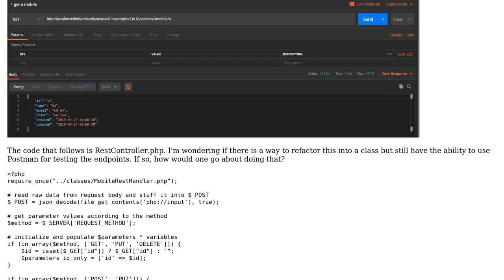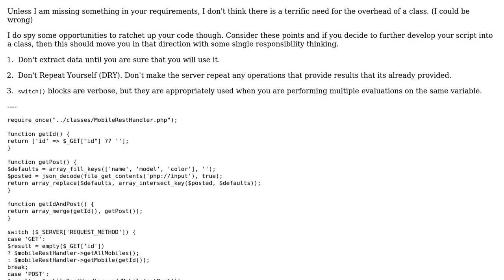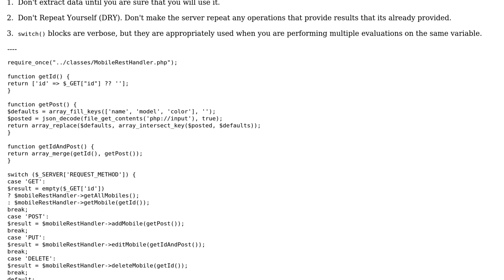controller design of a REST API in PHP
With thanks & praise to God, and with thanks to the many people who have made this project possible! You are responsible for your own actions.